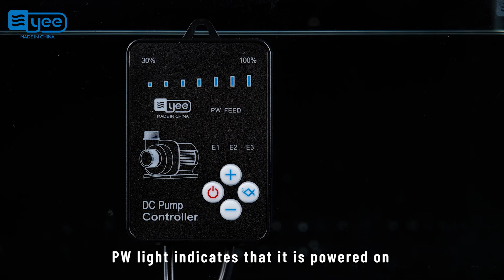Yee Low-voltage Variable Frequency Fish Tank Water Pump